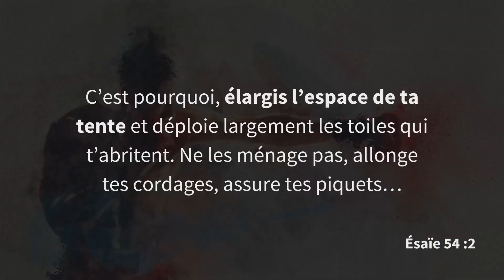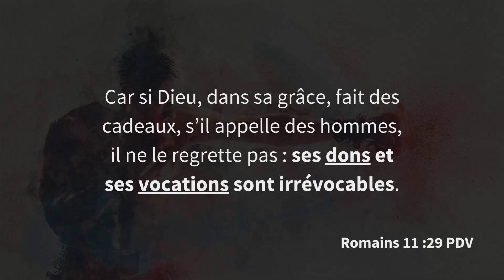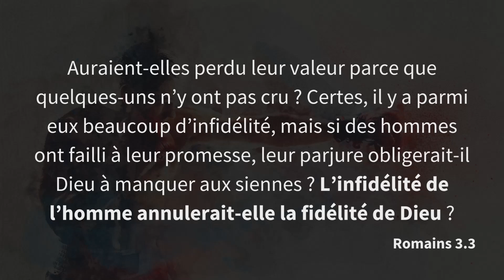Repousse tes limites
Pasteur Mathieu Turpin
Dimanche le 1ier août 2021

Passage clé: Ésaïe 54:2
“C’est pourquoi, élargis l’espace de ta tente et déploie largement les toiles qui t’abritent. Ne les ménage pas, allonge tes cordages, assure tes piquets...”

Dieu a déjà déposé l’essentiel et tellement de capacités en toi.  Enlève tes limitations intérieures car ces dons sont irrévocables. Dieu détermine ton potentiel et non les autres.